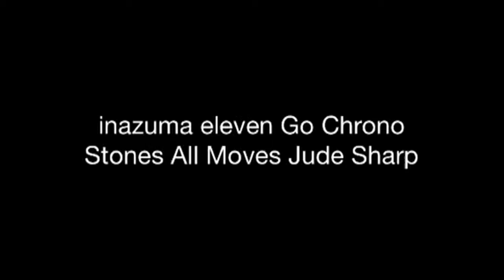Inazuma eleven Go Chrono Stones All Moves Jude Sharp